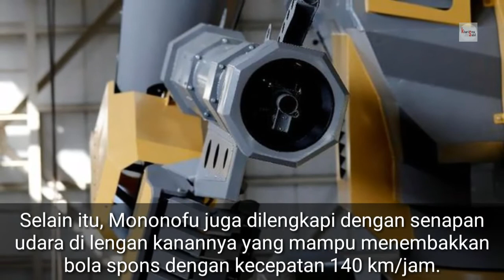Mononofu Robot Raksasa Asal Jepang - Mobile Suit Gundam "kw"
The giant robot